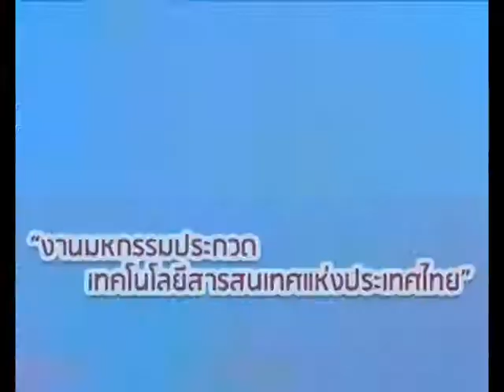พลังวิทย์ คิดเพื่อคนไทย ตอน งานมหกรรมประกวดเทคโนโลยีสารสนเทศแห่งประเทศไทย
รายการพลังวิทย์ คิดเพื่อคนไทย โดย สวทช. ครั้งนี้เสนอตอน งานมหกรรมประกวดเทคโนโลยีสารสนเทศแห่งประเทศไทย